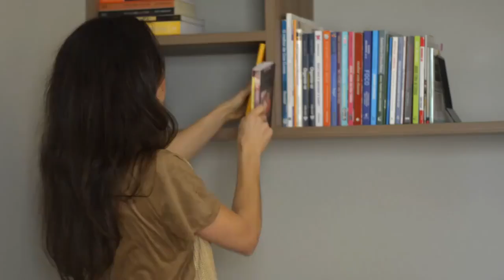Saiba qual a melhor forma de organizar seus livros na estante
A personal organizer Ingrid Lisboa dá dicas de como organizar livros na estante.